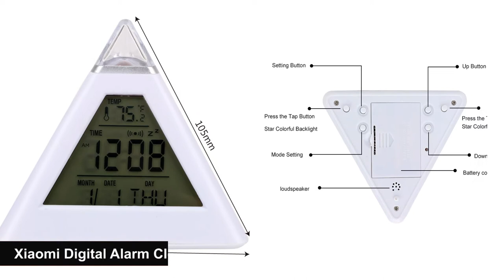Xiaomi NEW Digital Alarm Clock Thermometer Backlight Change Clock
Xiaomi NEW Digital Alarm Clock Thermometer Backlight Change Clock Perpetual Calendar Colorful Cone Pyramid Style Home Decoration.

This product is made by Xiaomi cooperation brand, shipping without Xiaomi packing and there is no Any xiaomi logo on the product.

LED color changing pyramid alarm clock : colorful back light, dazzling mobilization, pyramid shape, all are novel.

Sequential display of time, temperature, date, timer, and alarm clock.

Countdown function, the time starting the countdown is 60 minutes, and countdown stops when it displays 0 second.

12/24 hour format selection.

alarm and doze mode, you can set the daily alarm clock time, you can
also choose a different music accompaniment alarm clock, and you can set
the alarm interval extension.

Temperature mode, automatic detection of ambient temperature to reach the conversion of Celsius and Fahrenheit.

Battery: 3  AAA battery not included
Light Color : Colorful
Material: ABS

Brand Name: Xiaomi
Certification: CE
Origin: CN Origin
Model Number: Digital Alarm Clock